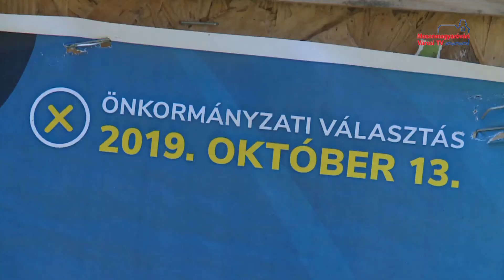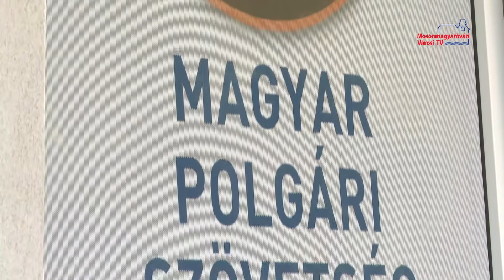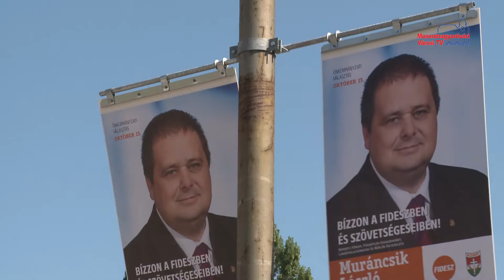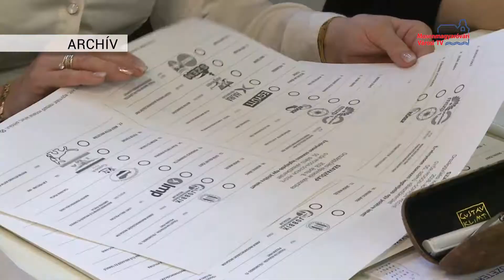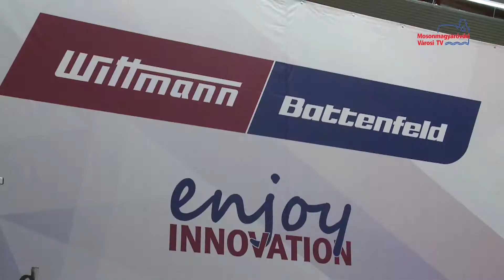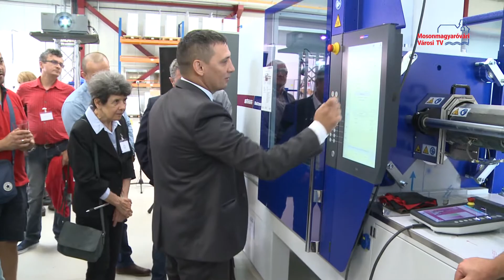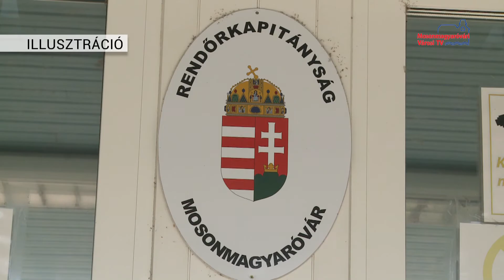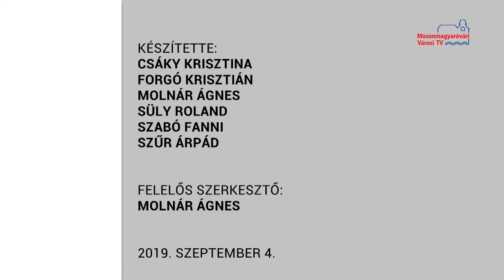Híradó (2019.09.04.)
Választási kampány | Wittman gyárlátogatás | Levéli német kitelepítettek emléknapja | Lopni akart, lebukott